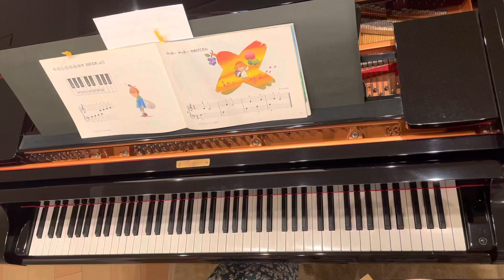【ぴあのどりーむ2】9.ヤッホーヤッホーやまびこさん